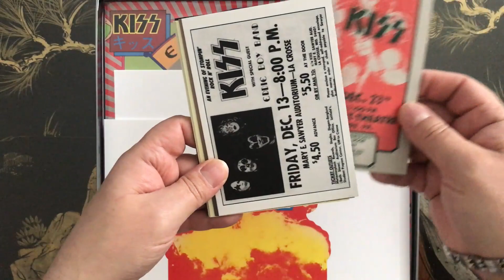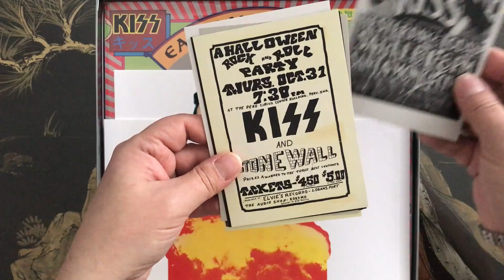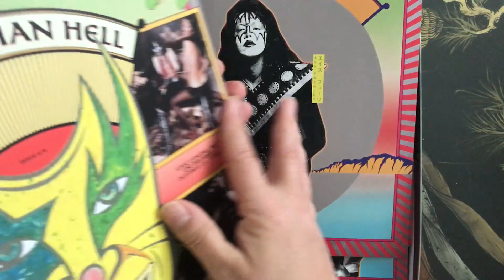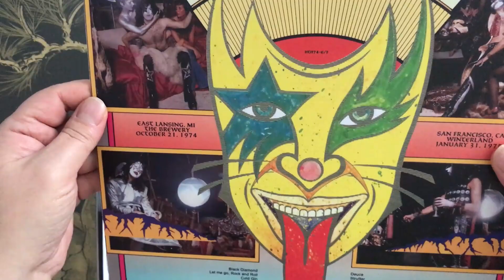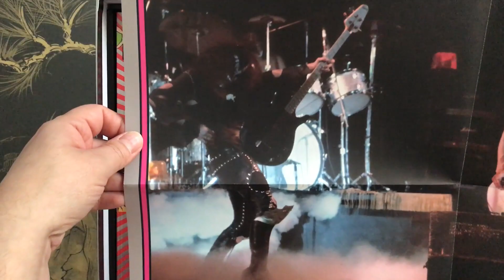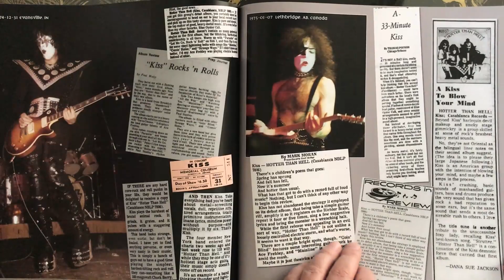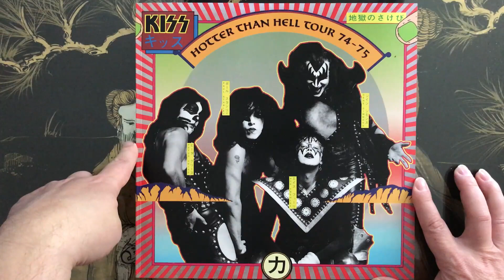KISS box set - Hotter Than Hell Tour 74-75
Once again, another awesome monster box set!